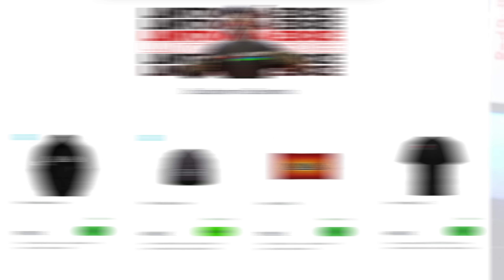NAROZENINOVÁ FORTNITE CHALLENGE!! *ONLY DÁRKY*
Dnes tu pro Vás mám narozeninovou fortnite challenge, ve které si zahrajeme s lootem jenom z dárků!

Uděláš tím radost nejen sobě, ale i mně. Díky za podporu. ❤

 - Vyzkoušej moje mapy ve FORTNITE -
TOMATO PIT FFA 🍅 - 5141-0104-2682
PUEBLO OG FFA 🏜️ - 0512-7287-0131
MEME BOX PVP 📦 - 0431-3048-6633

Mockrát Vám děkuju za veškerou podporu. ❤

Aktuálně používám také nedostupnou Finalmouse  - UltralightX, velikost M